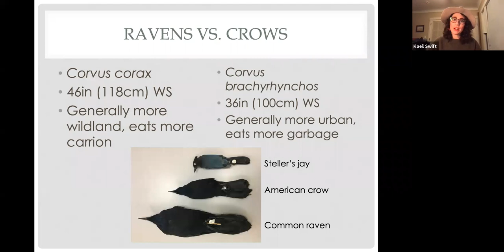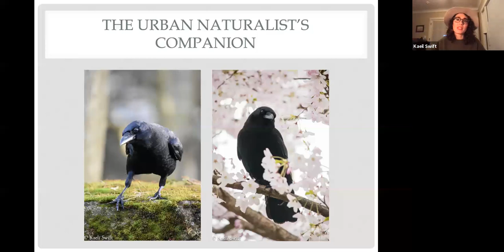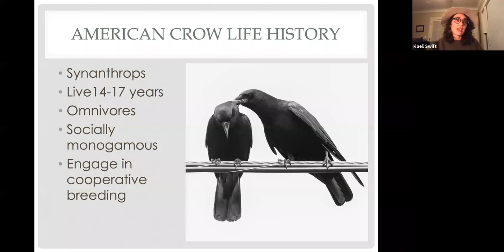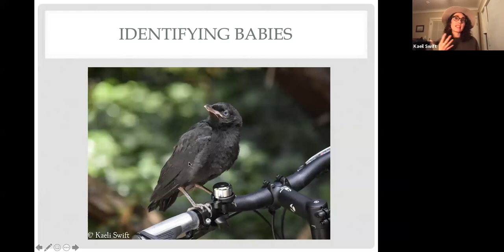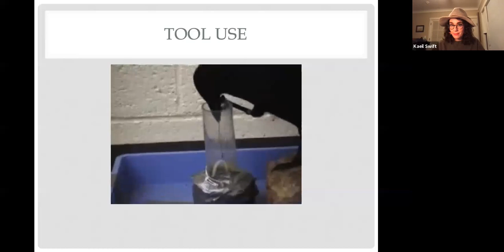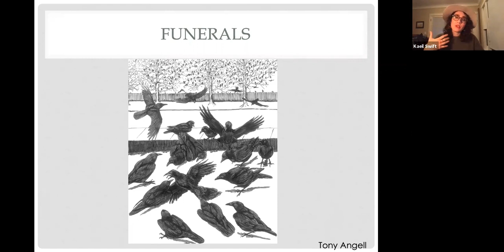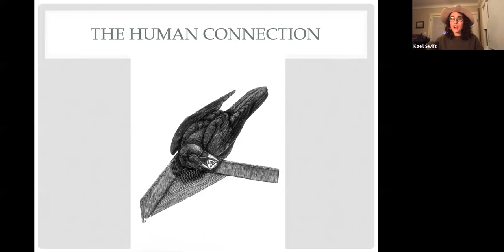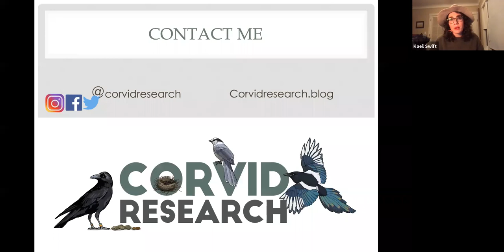Charismatic Corvids with Dr. Kaeli Swift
Crows and ravens are found on nearly every continent where they routinely infiltrate the hearts and minds of the humans who share their space. Dr. Swift will discuss some of the general aspects about crows that contribute to our affinity (and sometimes hatred) for them, with a particular emphasis on concepts that are the most frequent questions people have about crows including play, tool use, communal roosting, and funerals.

Dr. Swift earned her PhD from the University of Washington where she studied American crow behavior, with a special emphasis on behaviors around death. She is currently a postdoctoral researcher at the University of Washington, where she is studying the breeding ecology of the Tinian monarch. You can read her popular science articles on her blog, corvidresearch.blog. You can also find her on Twitter, Instagram, and Facebook at the @corvidresearch handle. Video, audio, and print reports of her research have been featured by: National Geographic, PBS, the New York Times, The Atlantic, Ologies podcast, Science Friday and many others.